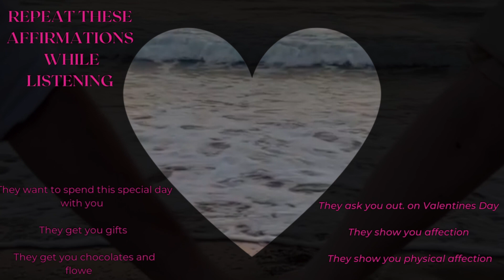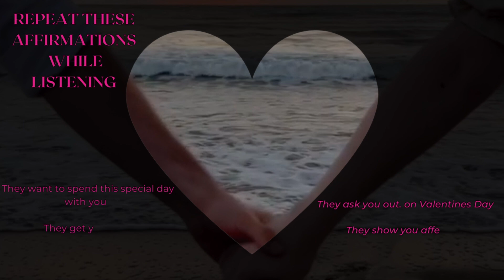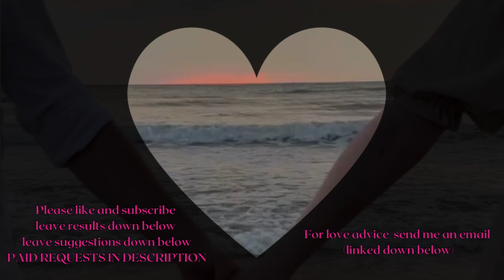⚠️ “WILL YOU BE MY VALENTINE?” CRUSH ASKS YOU OUT + VALENTINES DAY SUB 💗 RAIN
This subliminal formula is stronger than my previous ones. NO JOKE!! Once you start getting a headache STOP!

FOLLOW ME ON :
AMINO: etherealuminals
Get a subliminal
1 topic: 5 dollars
2 topics: 8 dollars
3 topics: 12 dollars
4 topics: 20 dollars
5 topics: 30 dollars

Info about me:
Name- Lisa
Age- 20
Sign- Virgo ( western astrology)
Leo moon
Libra rising
Occupation-In university
Nationality- American, German, Ghanian

Sign - Leo (Vedic astrology)
Cancer moon
Virgo rising

*safe to put in subliminal playlist, bundle*
*can use without headphones*
*drink water to prevent headaches*